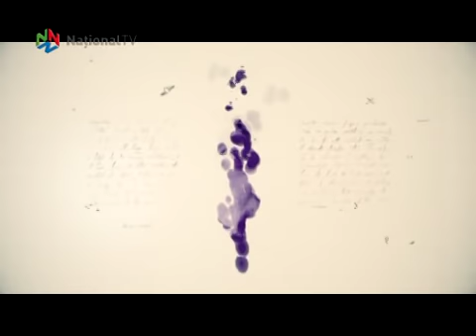Nebuni de iubire - 11 noi 2017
In urma cu cinci ani, Elena a ramas vaduva si locuieste singura de cand fiul ei a plecat in strainatate. Financiar o duce excelent dar singuratatea e grea. Asa ca accepta sa participe la un studiu despre pensionari, facut de Irina Petrea. Iar la putin timp, e de acord cu propunerea nepoatei ei de a le oferi gazduire celor doi prieteni ai tinerei, care nu au unde sa locuiasca. Ce nu stie sarmana femeie este ca trecerea Calistei, nepoata, in testament a starnit in mintea acesteia un plan diabolic. Acela de a scapa cat mai repede de ea pentru a pune mana pe bani. Iar complicii sunt multi...si periculosi!